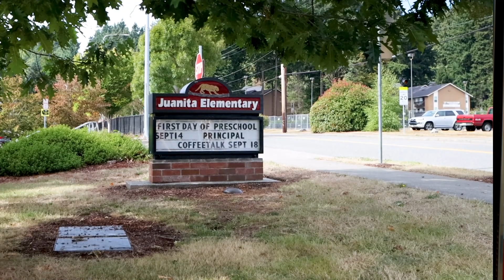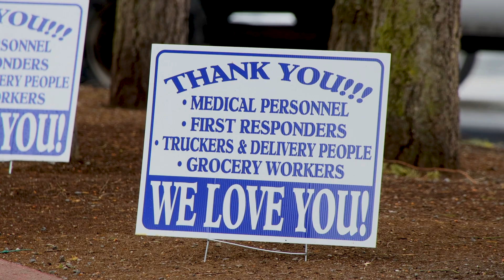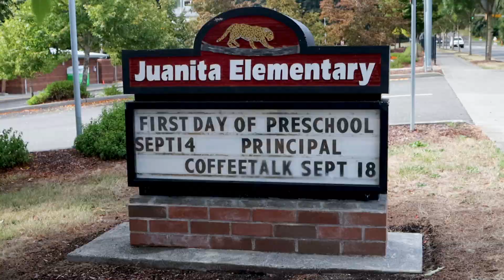Station 24 Virtual Groundbreaking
We're breaking ground on Fire Station 24
The City is breaking ground on a new Fire Station 24 on Northeast 132ND Street across from Juanita Elementary School where the Rite Aid drug store used to be. The new station will improve response times for fire and emergency medical services in Finn Hill and Juanita. Watch this short video featuring Councilmember Toby Nixon to learn more.